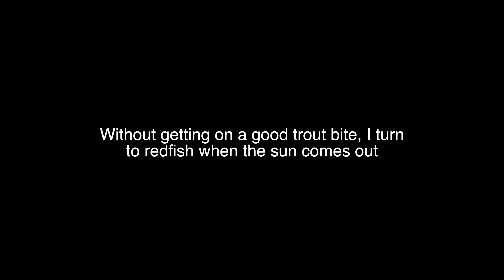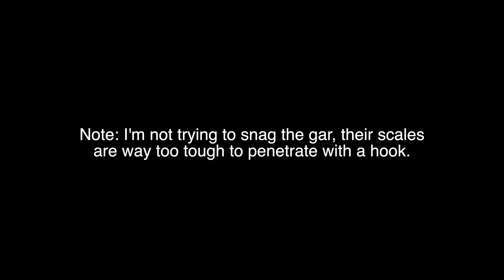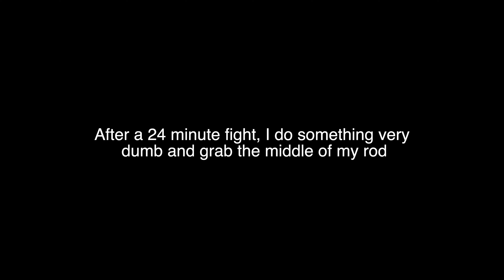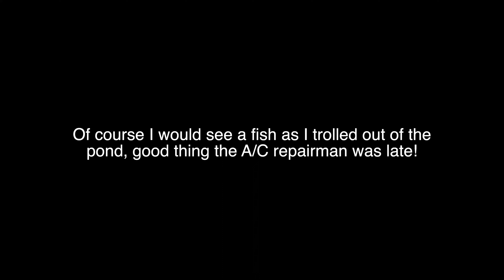GIANT alligator gar overshadows amazing redfish action!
One of the most memorable trips I've been on.